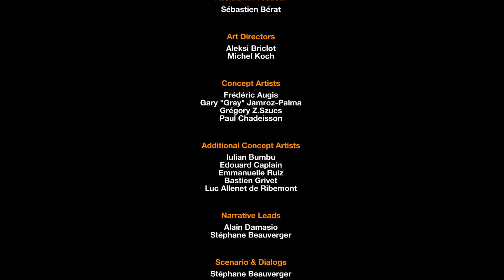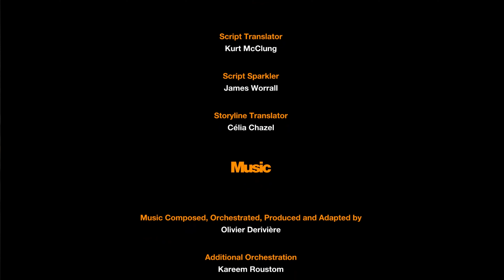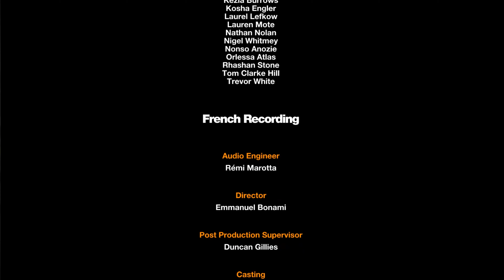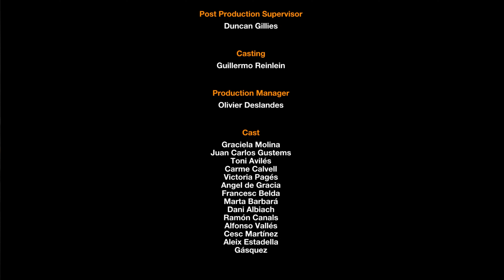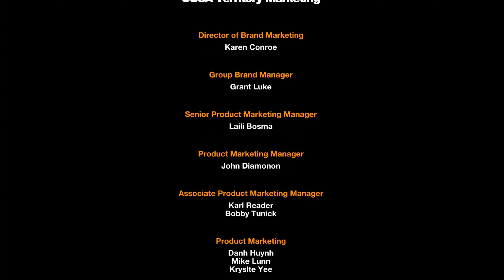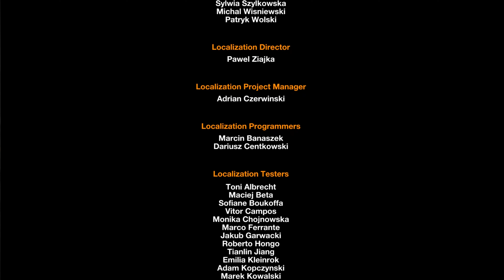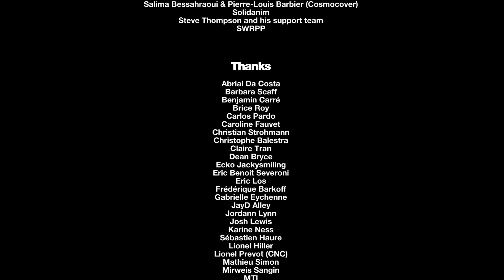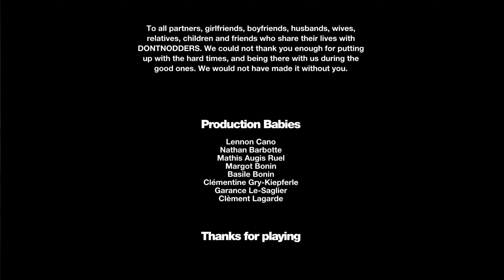Remember Me |I'M SO SORRY EDGE| (Part 9) [Final]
On this final episode of Remember Me, our main female protagonist Nilin heads inside the Conception Cube to find her father inside. Nilin reaches inside the inner sanctum of the Conception Cube to finally meet her father up close. Before Nilin meets her father up close and personal, Nilin first remixes one of her father's memories of Nilin. Then Nilin's father and her mother allow Nilin to have access to H30. Once Nilin reaches the main part of the server room, Edge reveals something really interesting to Nilin.